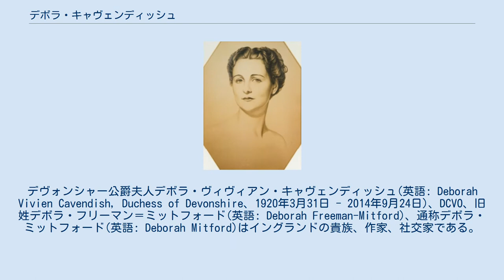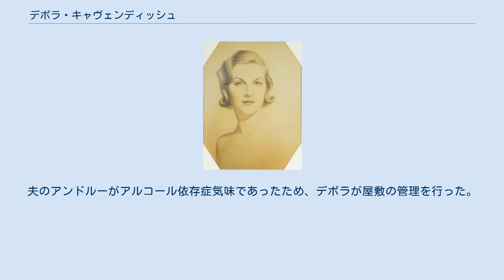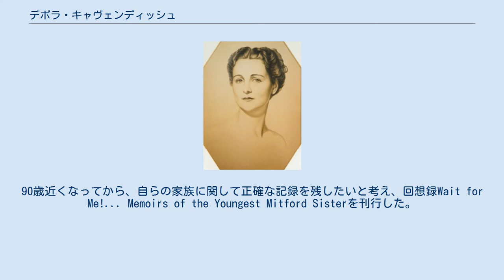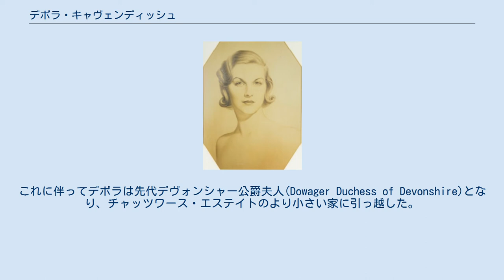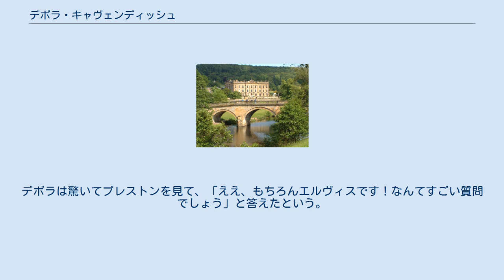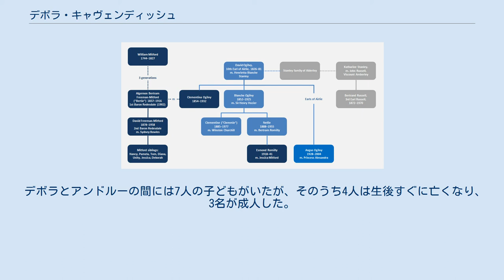デボラ・キャヴェンディッシュ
デヴォンシャー公爵夫人デボラ・ヴィヴィアン・キャヴェンディッシュ(英語: Deborah Vivien Cavendish, Duchess of Devonshire、1920年3月31日 - 2014年9月24日)、DCVO、旧姓デボラ・フリーマン＝ミットフォード(英語: Deborah Freeman-Mitford)、通称デボラ・ミットフォード(英語: Deborah Mitford)はイングランドの貴族、作家、社交家である。
ミットフォード姉妹の末娘で、1930年代から1940年代にかけてイギリスの社交界で非常に著名であった。
イギリスの有名なカントリー・ハウスで、デヴォンシャー公爵家の屋敷であるチャッツワース・ハウスの改修事業に尽力した。
 イングランド、オクスフォードシャーのアストホール・マナーで1920年3月31日に生まれた。
父は初代リーズデイル男爵アルジャーノン・フリーマン＝ミットフォードの息子である第2代リーズデイル男爵デイヴィッド・フリーマン＝ミットフォード(1878年-1958年)で、母はその妻であり、庶民院議員だったトマス・ギブソン・ボウルズの娘であるシドニーであった(1880年–1963年)。
両親はデボラが男の子でなかったことに失望したという。
 子ども時代はオクスフォードシャーのスウィンブルックで育った。
家族からは「デボ」と呼ばれていた。
両親はあまり娘たちの教育に熱心ではなく、少女時代はスケートや狩猟など野外活動をして過ごした。
6歳の頃から家禽に大変興味を持っており、この関心は終生続いた。
その後、パリのル・コルドン・ブルーで料理を学んだ。
 デボラは1941年に第10代デヴォンシャー公爵エドワード・キャヴェンディッシュの下の息子だったロード・アンドルー・キャヴェンディッシュと結婚した。
アンドルーの兄であるハーティントン侯爵ウィリアムが1944年に戦死したため、アンドルーは公爵位の相続人になり、儀礼称号であるハーティントン侯爵を名乗り始めた。
1950年に父のエドワードが亡くなったため、ハーティントン侯爵アンドルーが第11代デヴォンシャー公爵となった。
夫婦仲は良好で、アンドルーはアルコール依存症気味であったが1980年代には快方に向かった。
 デヴォンシャー公爵一家の屋敷であるチャッツワース・ハウス デボラは「主婦の公爵夫人」と呼ばれており、自分でも主婦を自称していた。
ファシストになった姉のダイアナやユニティ、公民権運動家となったジェシカなどのように政治に身を投じることもなく、姉妹の中でもっとも穏健で家庭的な生涯を送ったと言われている。
姉にアドルフ・ヒトラーを紹介されたがほとんど感銘を受けず、親しい友人で姻戚だったジョン・F・ケネディや、やはり姻戚であったウィンストン・チャーチルなどに比べると政治家としてのカリスマがなかったと回想している。
政治に関心のなかったデボラは、ダイアナともジェシカとも交流を続けた。
デボラは本を読むのが嫌いで子どもっぽいところがあったと言われており、姉のナンシーはデボラの精神年齢が9歳だったと冗談を言っている。
デボラは終生、エルヴィス・プレスリーのファンであった。
 チャッツワース・ハウスの美術コレクション デボラはデヴォンシャー公爵家の屋敷であったチャッツワース・ハウスの維持と改革に尽力した。
最初は敷地内のエデンサー・ハウスに住んでいたが、チャッツワース・ハウスは1949年から一般公開され、1959年に公爵一家もそちらに引っ越した。
夫のアンドルーがアルコール依存症気味であったため、デボラが屋敷の管理を行った。
設備を近代化して土産物屋を作ったり、マーマレードやソーセージを生産したりするビジネスを始めた。
1973年に、デボラは都会の子ども向けに農園を開放して食料生産について教えるプロジェクトを始めた。
1974年には貴重な美術品のコレクションを含むチャッツワース・トラストを発足させた。
2002年には屋敷を安定的に運営できるようになった。
 1980年代から、デボラは著書を出版するようになった。
チャッツワース・ハウスについての著作をはじめとして、料理本やエッセイなどを刊行した。
90歳近くなってから、自らの家族に関して正確な記録を残したいと考え、回想録Wait for Me!... Memoirs of the Y...